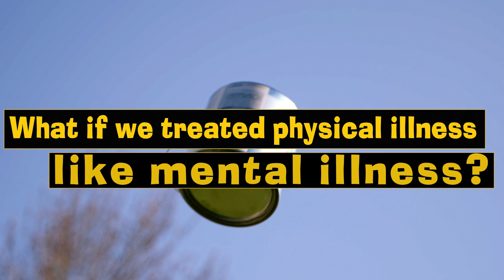Fight Stigma: Episode 3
What if we treated physical illness like mental illness?

Starring JoAnn Schinderle and Michael Joseph Draper

Produced by Logan Lynn and Hippodrome Media